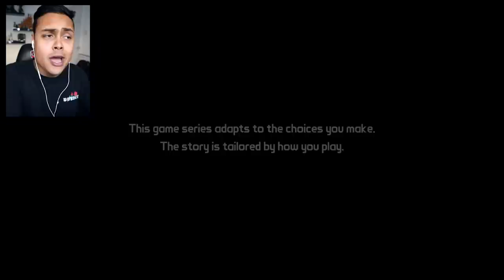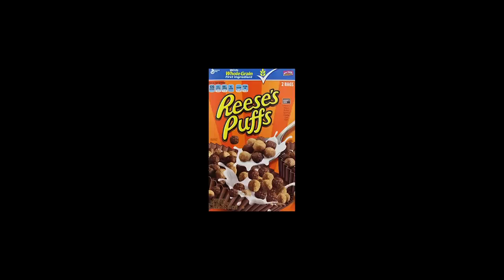TALES FROM THE BORDERLANDS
Tales from the borderlands is a game from telltale, borderlands 3 is coming out so why not
As soon as we hit 10,000 likes I will upload episode 2 (5 videos total)

THANKS !!!